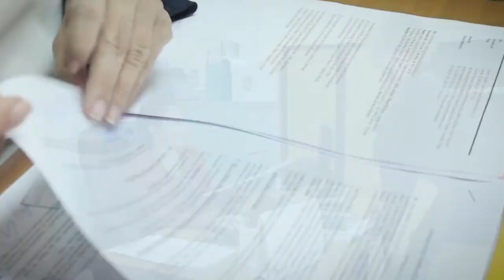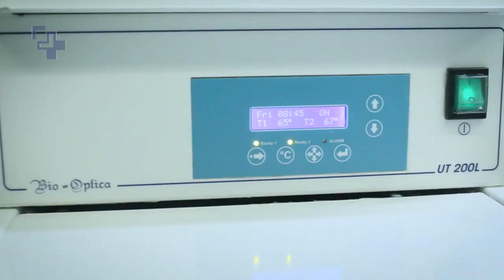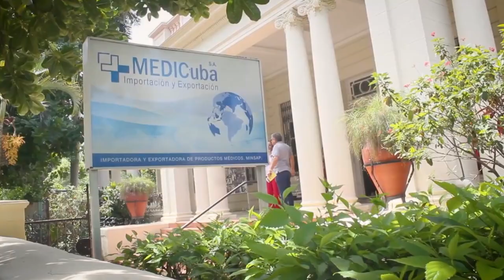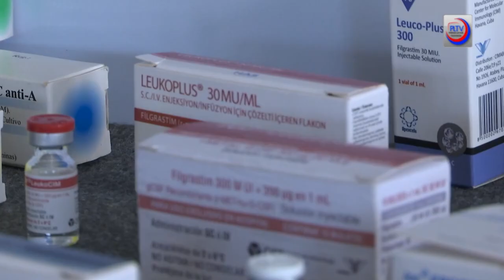Para mediCuba Europa es importante apoyar el sistema de salud cubano, ejemplo para el Sur del mundo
Franco Cavalli, presidente de la organización de solidaridad médica "mediCuba Europa", habla con Cubainformación TV durante el XVIII Encuentro Europeo de Solidaridad con Cuba celebrado en Eslovenia, de 23 al 25 de noviembre de 2018. Fuente